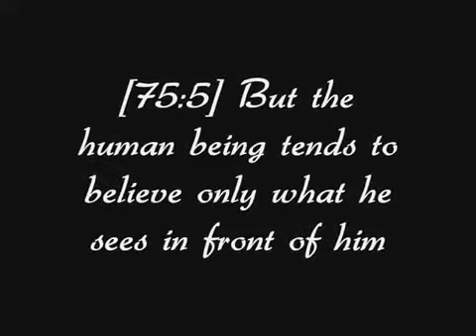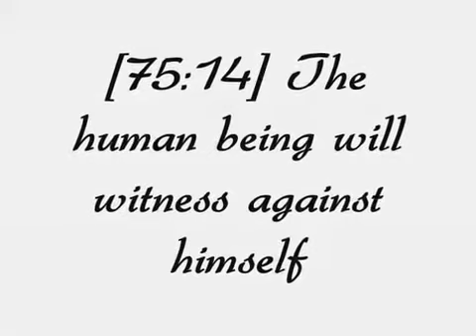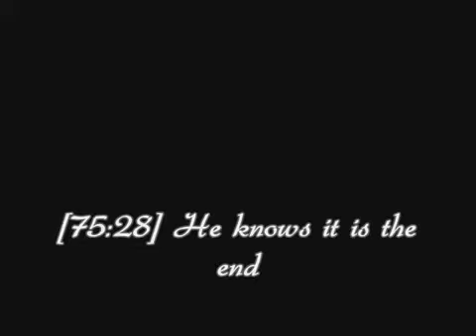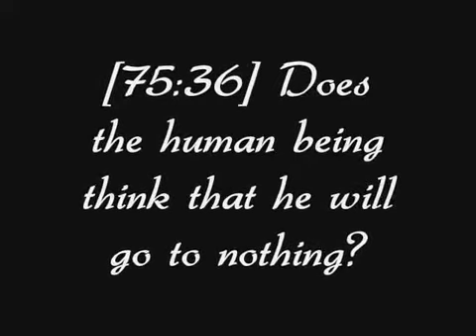Surah Al Qiyamah-Ahmed Saud.